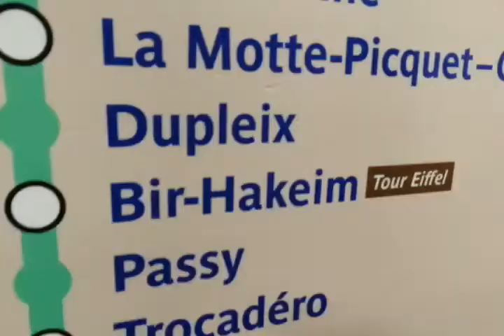Paris Day 2: To the Eiffel Tower